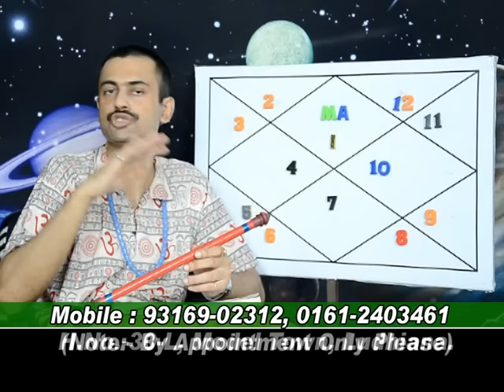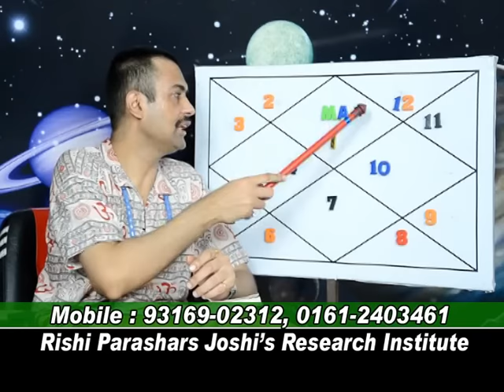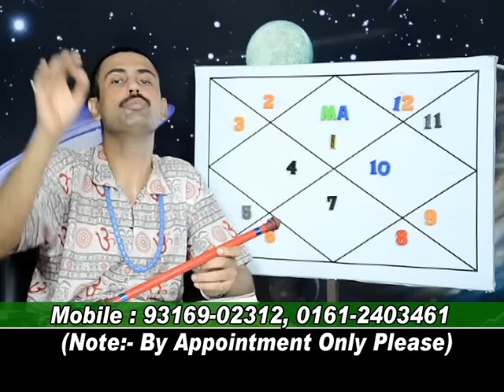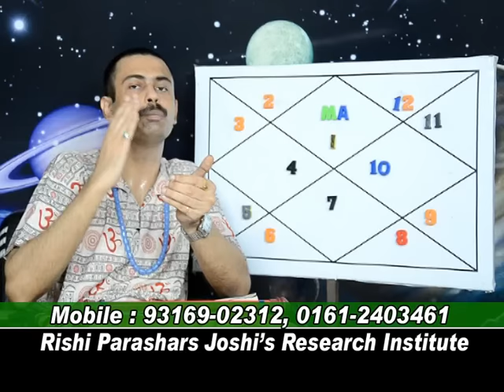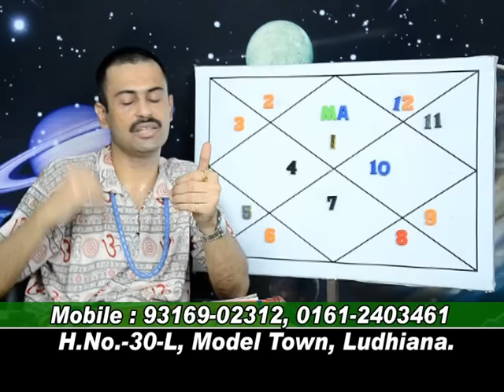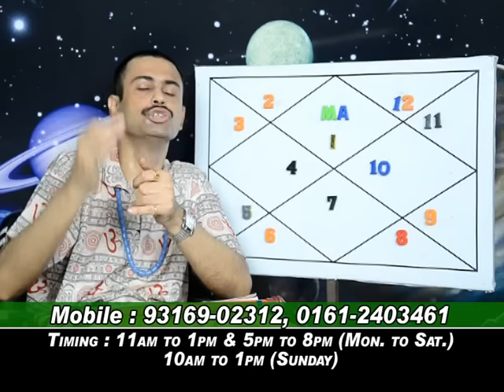CONSIDERATION OF MANGLIK BHAV.LEC-422.